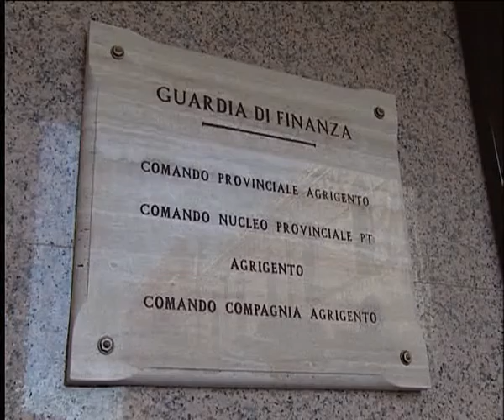La Guardia di finanza di Agrigento ha assicurato all'erario il credito vantato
GRAZIE AD UNA COSTANTE QUANTO INCISIVA ATTIVITA’ LE FIAMME GIALLE DEL COMANDO PROVINCIALE DI AGRIGENTO HANNO GARANTITO ALLO STATO DI ASSICURARSI IL CREDITO VANTATO.